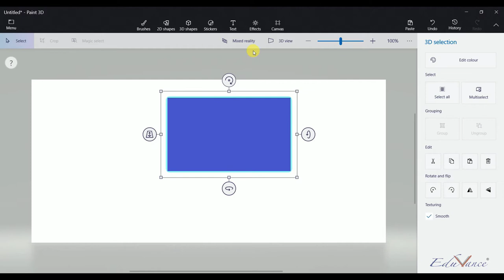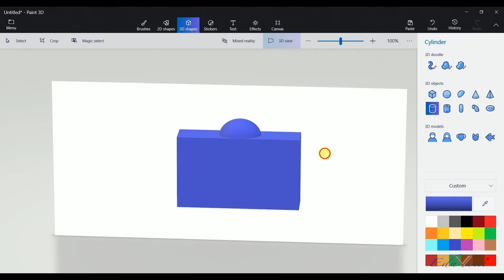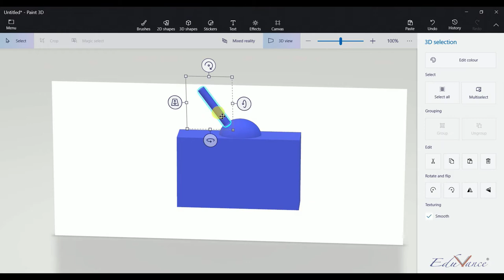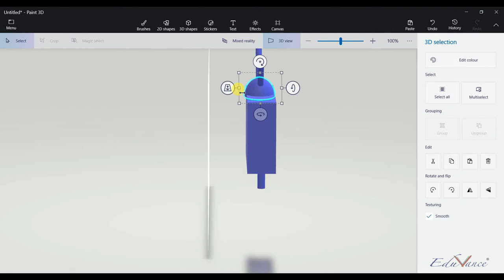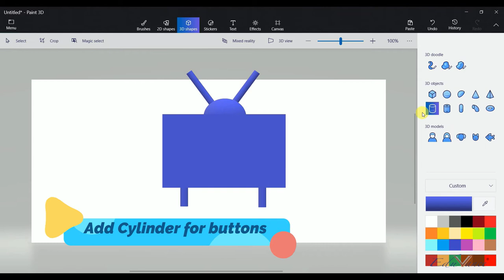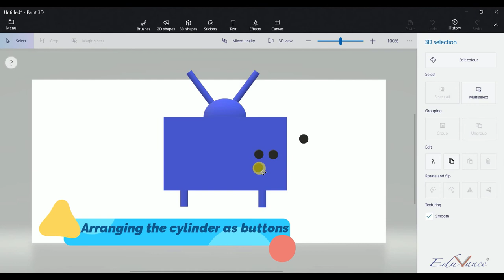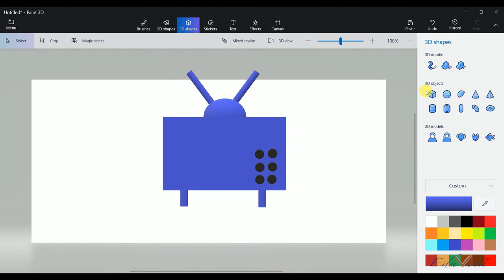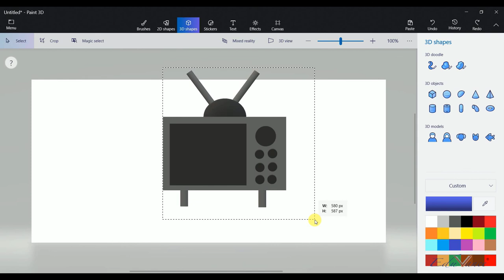Creating 3D model of a TV using Paint 3D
Technology Leadership Program lecture series focuses on imparting knowledge to school students about new technologies like Augmented Reality, Virtual Reality, Holograms, etc.

This lecture is a part of 3D modelling projects on Paint 3D.
In this lecture,  you will learn how to create a 3D model of a TV using Paint 3D.